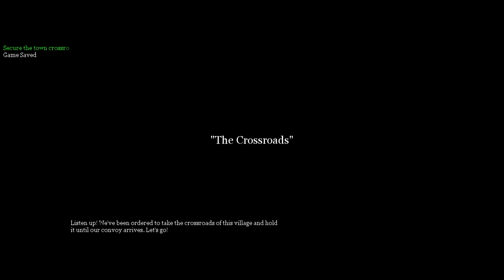Call of Duty 2 HD Blind Playthrough - British Redux Part 2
It's not over yet...blame high school for it.